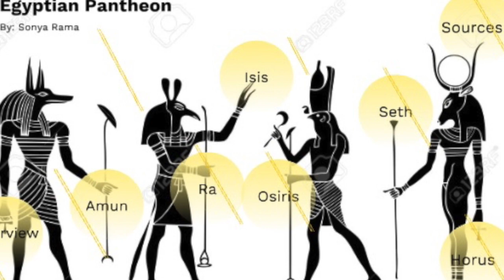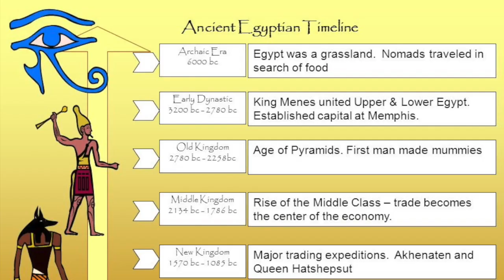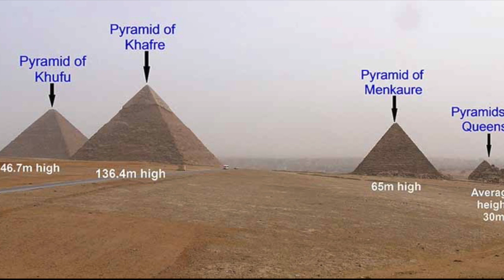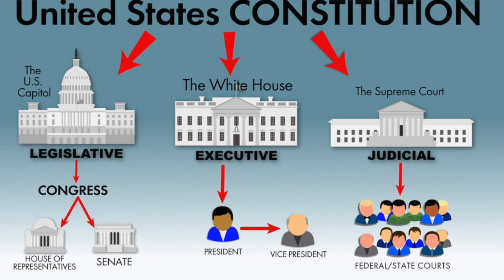Orion's Belt - The Ultimate Alignment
This video is about connections between civilizations and powerful star constellations.